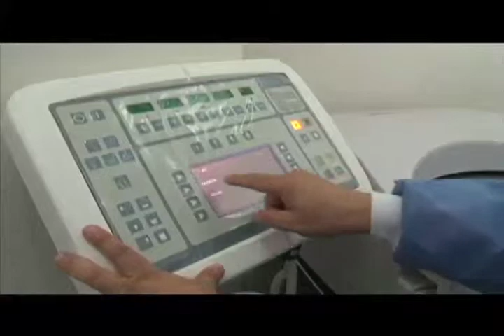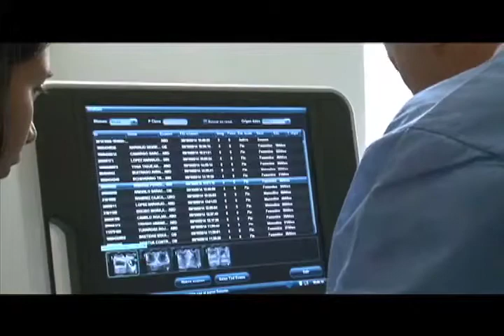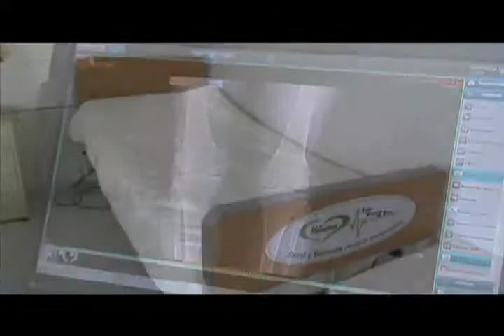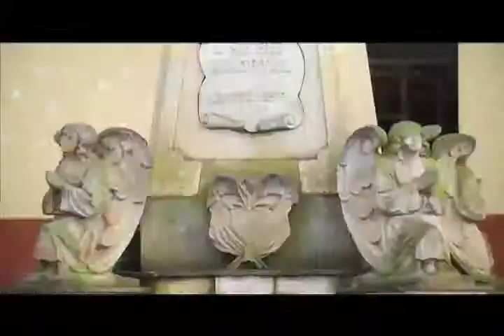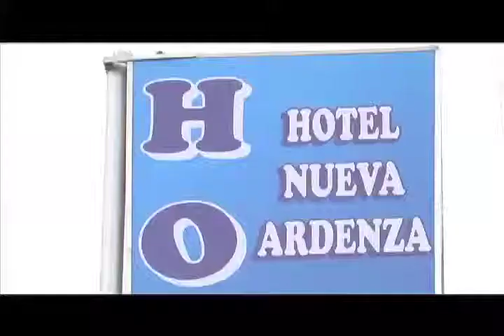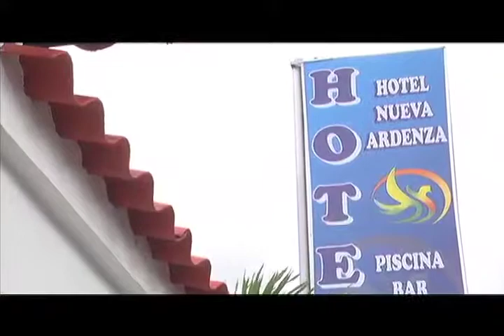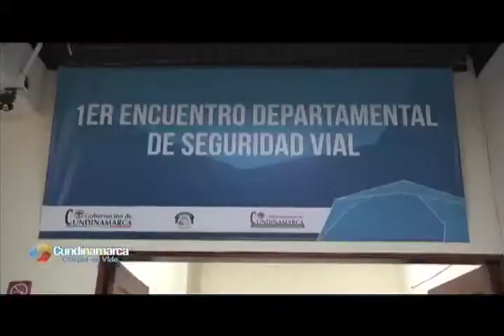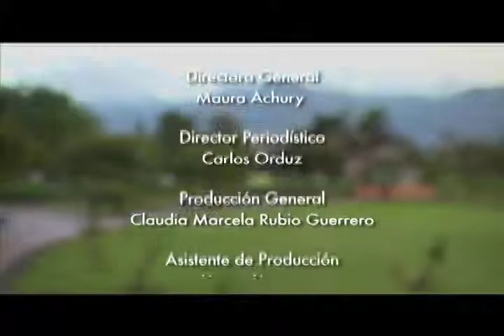programa 14 Temporada 4